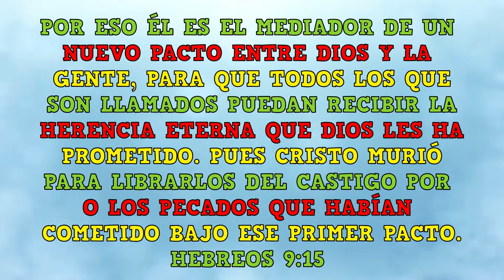MQV Niños - 9 a 12 años - Lección 11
Hebreos 9:15
Por eso, Jesucristo intervino con su muerte, ✝️
a fin de unir a Dios y los hombres mediante un nuevo pacto y testimonio, ⚪
para que sean perdonados los pecados cometidos bajo el primer pacto,  ⛓️
y para que los que Dios ha llamado pueden recibir la herencia eterna 💎
que El les ha prometido.